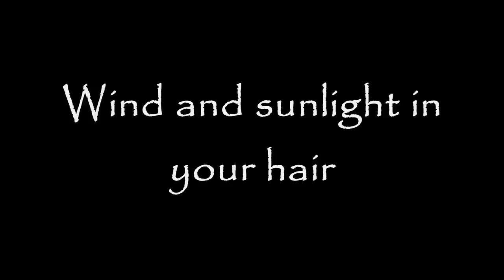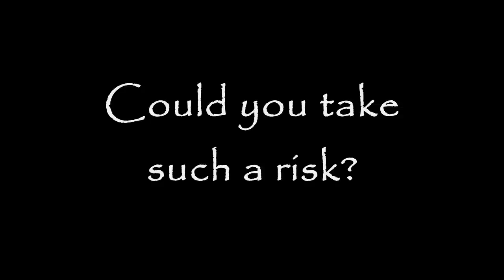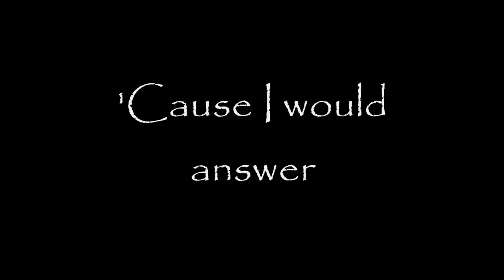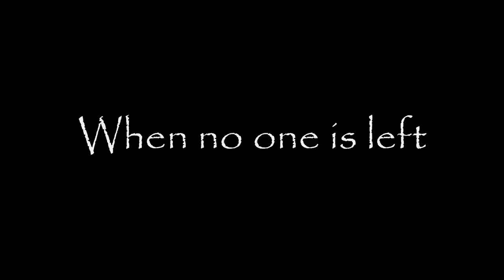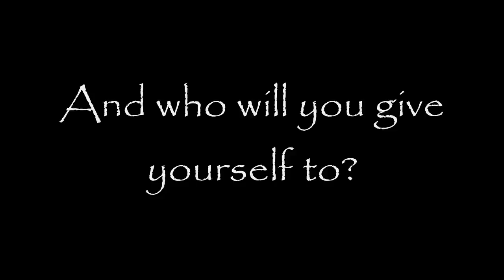Black Lab - Weightless Lyrics (HD)